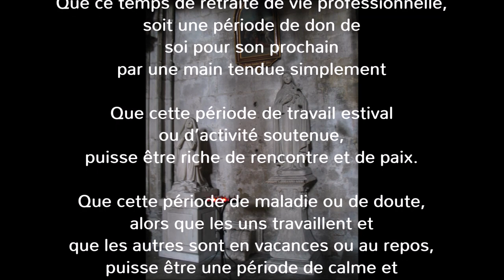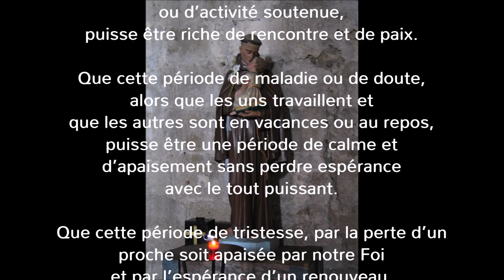Une prière pour ce temps présent en cette période estivale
Seigneur notre Dieu et Père reçois ma Prière

Que cette période de vacances qui débute, soit une période de repos et ressourcement avec les proches et amis.
Que chaque instant soit un instant de paix et de partage, de découverte, d’exploration et de conquête. Que chaque pas que nous faisons soit un cheminement intérieur pour avancer davantage.
Que ce temps de retraite professionnelle, soit une période de don de soi pour son prochain par une main tendue simplement
Que cette période de travail estival ou d’activité jour après jour, puisse être riche de rencontre et de paix.
Que cette période de maladie ou de doute, alors que les uns travaillent et que les autres sont en vacances ou au repos, puisse être une période de calme et d’apaisement sans perdre espérance avec le tout puissant.
Que cette période de tristesse, par la perte d’un proche soit apaisée par notre Foi en l’espérance d’un renouveau.
Que cette période de solitude par la situation de vie parfois compliquée devienne un temps de reconstruction.
Que cette période de changement dans la vie de certains, soit un nouveau départ pour une nouvelle aventure avec la Foi.
Puisse cette prière Seigneur accompagner chaque personne sur son chemin de vie en ce temps présent ou à venir.
Cette prière Seigneur, je te l’adresse en toute sincérité avec mon cœur.   Amen.

Herr, unser Gott und Vater, empfange mein Gebet
Möge dieser Urlaub, der beginnt, eine Zeit der Erholung und Erneuerung mit Familie und Freunden sein.
Möge jeder Moment ein Moment des Friedens und des Teilens, der Entdeckung, Erforschung und Eroberung sein. Jeder Schritt, den wir unternehmen, ist eine innere Reise, um weiter voranzukommen.
Dass diese Zeit des beruflichen Ruhestandes eine Periode des Gebens von sich selbst für den Nächsten durch eine einfache Hand ist
Möge diese Periode der Sommerarbeit oder des täglichen Handelns reich an Begegnung und Frieden sein.
Dass diese Zeit der Krankheit oder Zweifel, während jede Arbeit und die andere im Urlaub sind oder zu ruhen, eine Zeit der Ruhe und Beschwichtigung zu sein, ohne mit dem Allmächtigen der Hoffnung zu verlieren.
Dass diese Zeit der Trauer, der Verlust eines durch unseren Glauben in der Hoffnung auf eine Wiederbelebung abgeklungen mit größtem Vergnügen.
Möge diese Zeit der Einsamkeit durch die manchmal komplizierte Lebenssituation zu einer Zeit des Wiederaufbaus werden.
Möge diese Periode der Veränderung im Leben einiger ein neuer Anfang für ein neues Abenteuer mit dem Glauben sein.
Möge dieses Gebetsgott jeden Menschen auf seinem Lebensweg in dieser gegenwärtigen oder zukünftigen Zeit begleiten.
Dieses Gebet, Herr, ich wende mich in aller Aufrichtigkeit an mein Herz. Amen.

Lord our God and Father receive my prayer
May this vacation period that begins, be a period of rest and renewal with family and friends.
May every moment be a moment of peace and sharing, discovery, exploration and conquest. Each step we take is an inner journey to advance further.
That this time of professional retirement, be a period of giving of oneself for one's neighbor by a simple hand
May this period of summer work or day-to-day activity be rich in encounter and peace.
May this period of sickness or doubt, while some are working and others are on vacation or at rest, may be a period of calm and appeasement without losing hope with the almighty.
May this period of sadness, by the loss of a loved one, be appeased by our Faith in the hope of renewal.
May this period of loneliness through the sometimes complicated life situation become a time of reconstruction.
May this period of change in the lives of some, be a new beginning for a new adventure with Faith.
May this prayer Lord accompany each person on his path of life in this present or future time.
This prayer Lord, I address you in all sincerity with my heart. Amen.

Domine pater, et Deus noster accipere orationis meae

Quid feriae temporum incipit periodus ceteris amicis mederi.
Momentum momentum omne pacis et communionis inventio explorationem superaret. Quod longius ire gradu intra nos est.
Ne de occupational hoc pensionem per se, dans tempus a proximo suo sicut manus
Hoc opus tate actionis dies conveniendi pace divites.
Hoc tempore aegritudinis nimirum dum aut operi festo alii caeteris ad tempus placare quies non desperabant Omnipotens.
Hoc tempus luctus residunt diligentis amissa spe Roma- creditur.
Tum per id tempus turpis vitae secessus tempore res fit refectionem.
Sive periodum hujus mutationem in aliquam vitae, novum initium novum valebat cum fides.
Sit Dominus inter se facto comitari orationis homo in animam suam in hoc praesenti tempore viam seu futurum.
Haec orationis Domino et sincere loqui ad cor meum. Amen.

Prière - A. Guthleben

Instruments  Digital Workstation - Clavier arrangeur
YAMAHA PSR S 970  -   KORG PA 900 Pro

JUILLET 2018